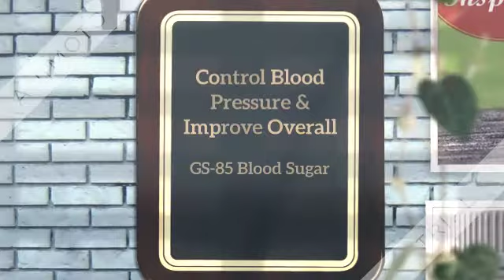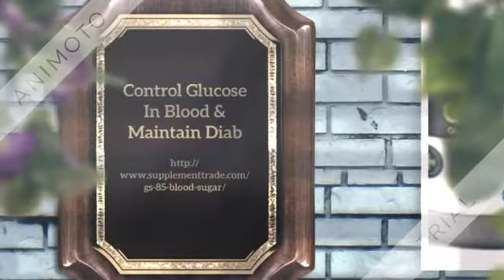GS-85 Blood Sugar - A Pure Quality Blood Sugar Supplement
GS-85 Blood Sugar : Your Beta cells are the specialized cells that are located in the pancreas, and are accountable for manufacturing the hormone insulin